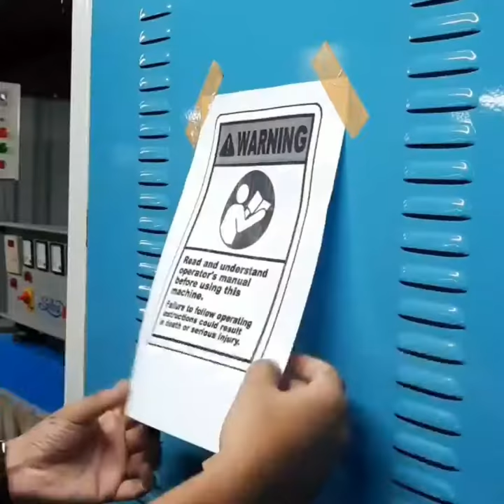Magnetic Document Holder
Magnetic Document Holder By Infomate -
Display circulars, notices, cautions, instructions in Factories, Industries, Offices etc.
Suitable for Machines, Cupboards, Cabinets etc.
Comes with Magnetic Bars at the back to stick on any iron metallic surfaces.
Can be used in horizontal and vertical orientation.
Very high quality sheets for excellent visibility from single side whereas white sheet from other side.
Protects documents against dust, spillage or improper handling.
Environment friendly document display.
Easy insertion of paper.
Excellent for office use.
Available in A3, A4, A5, A6, A7 & A8 sizes.